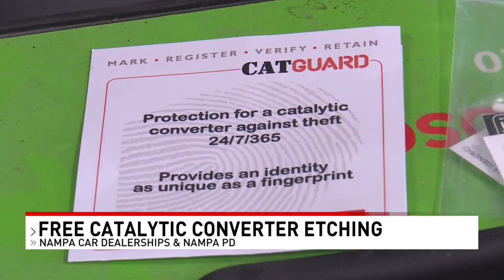Nampa Police and Nampa car dealerships team up to offer free catalytic converter etching